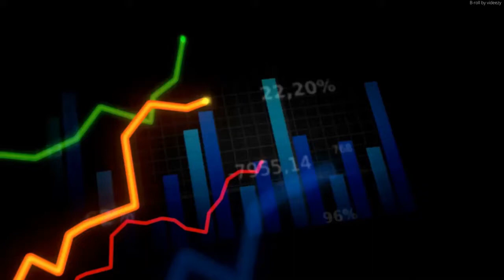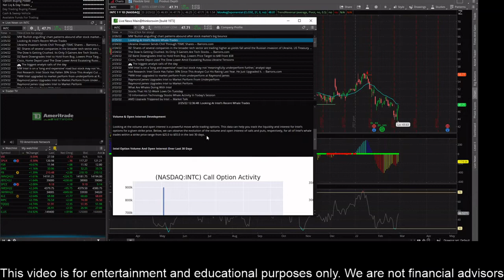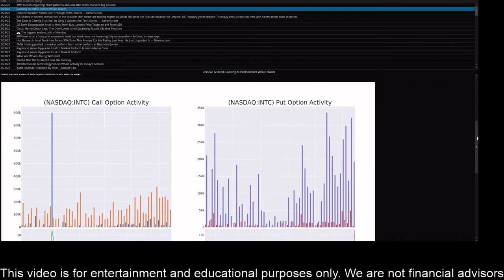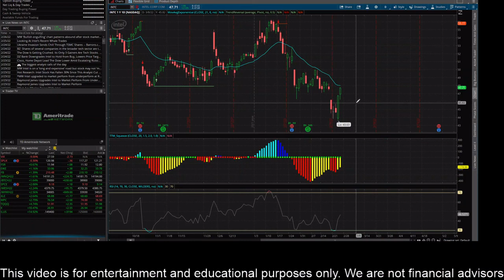INTC Stock Prediction! Intel Stock News! Stock Market Analysis. Stock Market for Beginners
How to make money in the Stock Market:

OCGN
J Bravo
AITX Stock News
TTCF

Sony Stock
SBEV Stock
Netlist Stock
Trey Trades
SDC Stock
Stock Moe
Jim Cramer
Kenan Grace
Matt Kohrs
Stock Moe